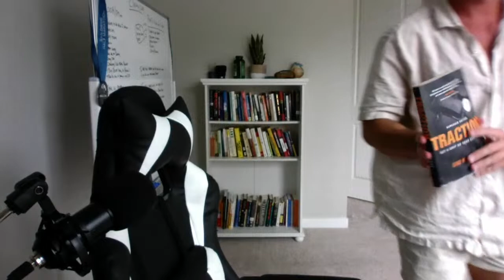Market Selection For Land Investors... (97.1% accuracy) | Sumner Healey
Join Sumner Healey as he goes live to teach land investors how to master their market selection. You'll learn how to easily find the best land flipping markets, as well as the implications it has for scaling your land business.
⛰️ LIA Market Selection Platform (capped at 50 users)